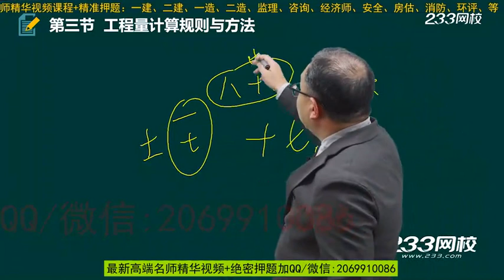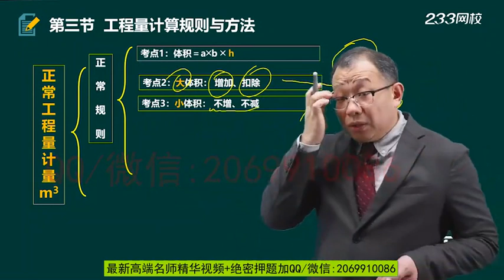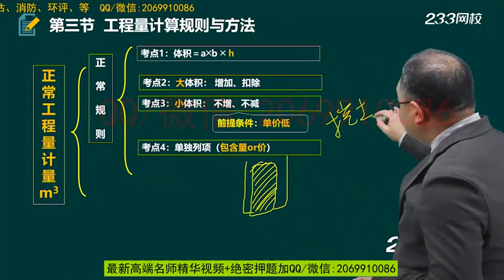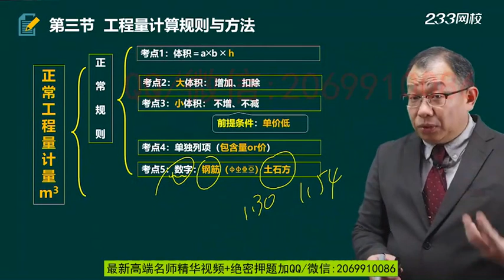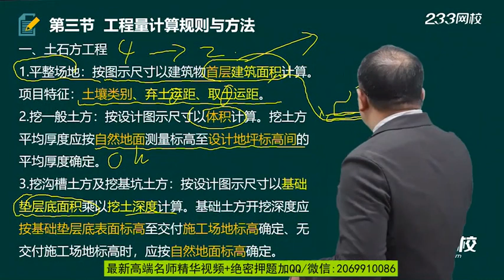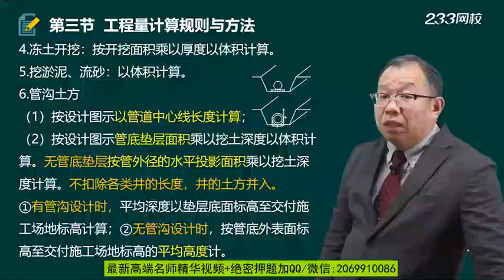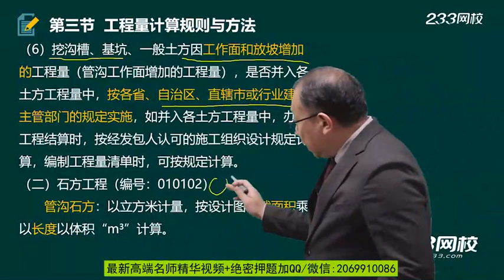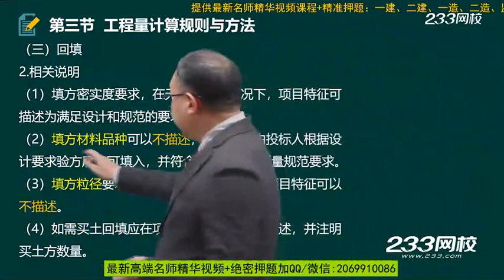2020年一级造价工程师考试 《建设工程技术与计量（土木建筑工程）》基础精讲班 233网校 王洪强 52工程计量计算规则与方法1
2020年一级造价工程师考试 《建设工程技术与计量（土木建筑工程）》基础精讲班 233网校 王洪强 52工程计量计算规则与方法1